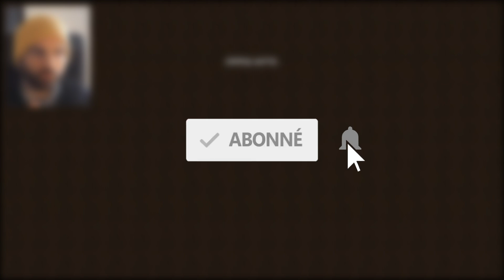Comment Commencer Parfaitement Minecraft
Petit tutoriel pour bien commencer minecraft. En tout cas les 3 premiers jours.

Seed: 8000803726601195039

7870